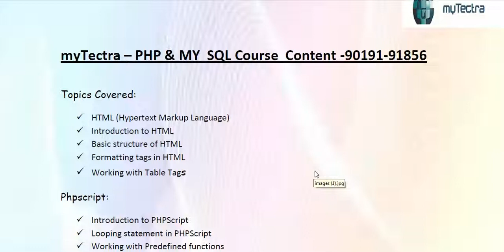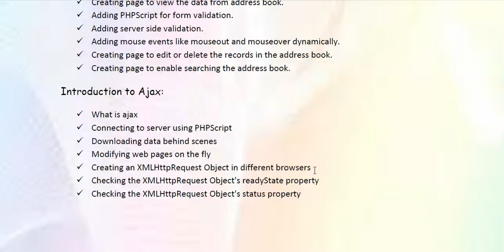PHP Training Courses in Bangalore at myTectra ,90191 91856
PHP & MYSQL TRAINING @ MYTECTRA IN BANGALORE -- CALL -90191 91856

MyTectra a global learning solutions company Provides PHP & mySQL Training using highly experienced faculty.
Course Code: MYT1111
Course Name: PHP & mySQL
Training Mode:
Live Virtual Training - Globally
Class Room Training -- Only Bangalore -- India
Course Duration: 1 Month
Hours Per Day: 2 Hours
Weekend, weekday, fast track & normal training can be provided

Thanks & Regards,

Ramya